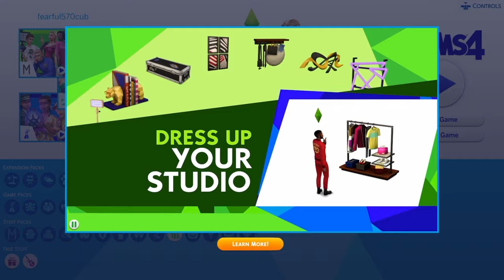the sims How to ues the cheat cod